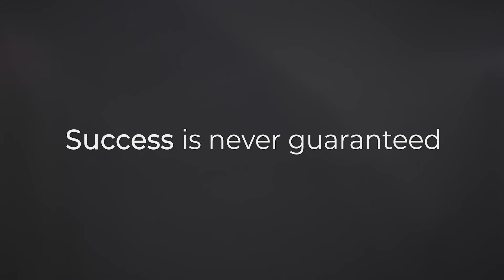Boston Latin School: 2018 Promo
One of a series of promo videos we made for the Boston Latin School throughout 2018.